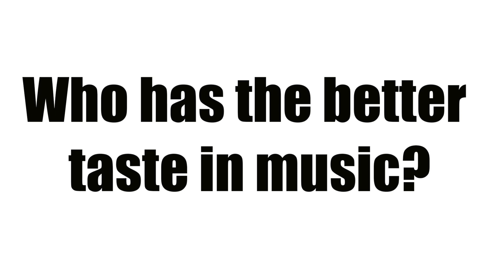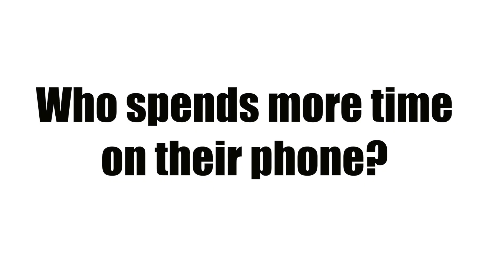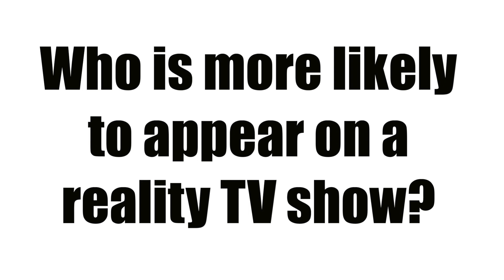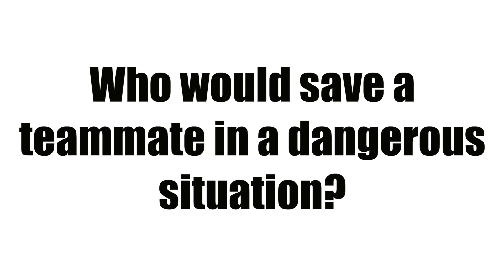Online Tribe - Like Minds, Skinner & Laverick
Housemates Sam Skinner & Pete Laverick take on the Like Minds challenge